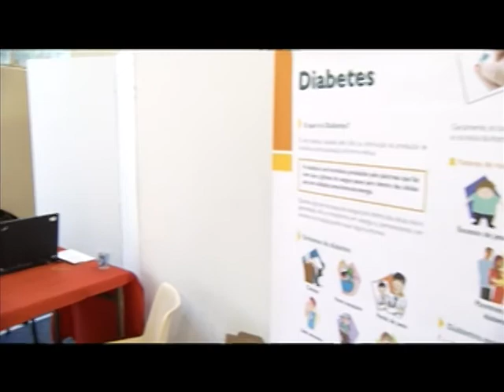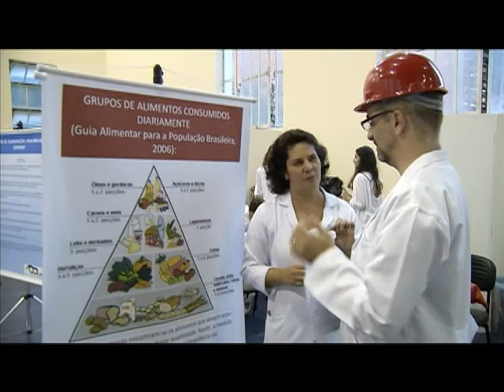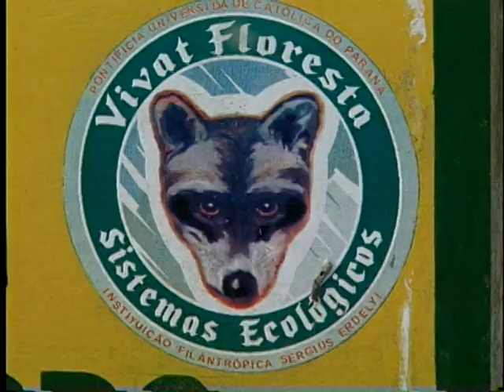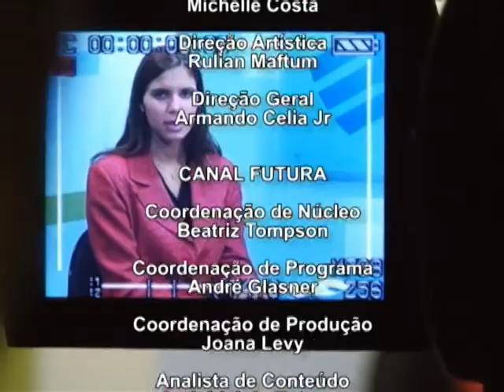PELO CAMPUS - PROGRAMA 06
APRESENTAÇÃO:
Carolina Gomes
Giselle lima

Maquiagem:
PAMELA BOSCARINO

imagens:
FABIANO ANTONIACOMI

Produção:
BEATRIZ BERTOCCO

Edição:
ROBERTO KLOSS

Coordenação de Produção:
MICHELLE COSTA